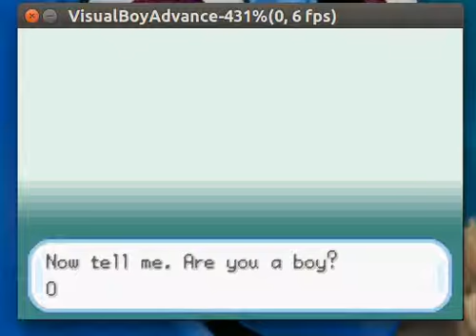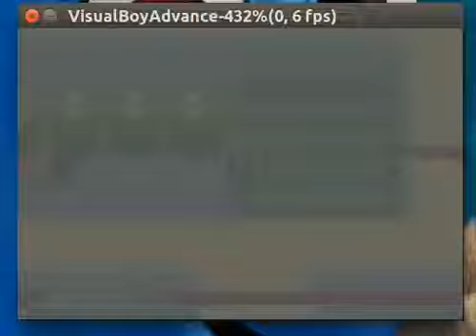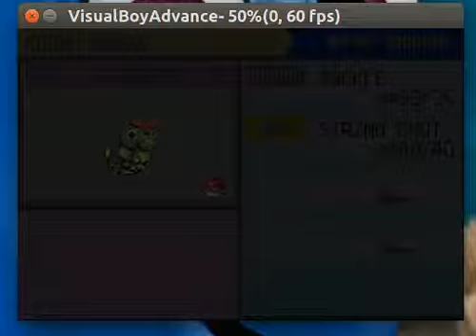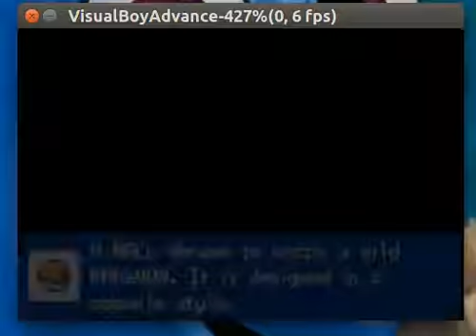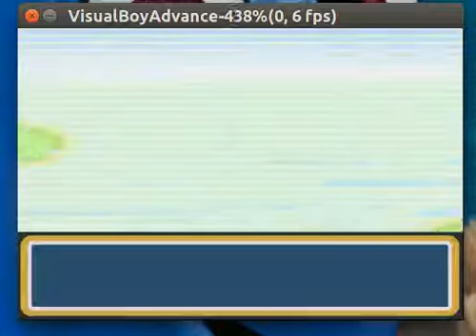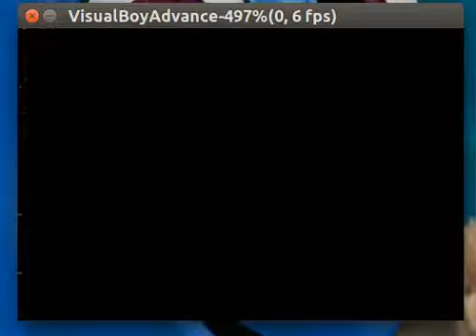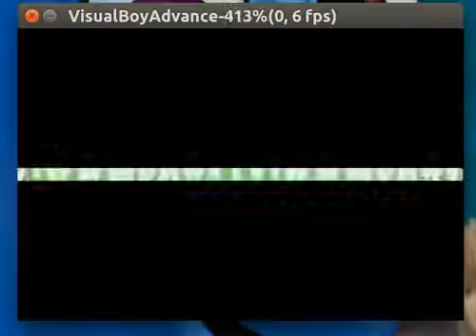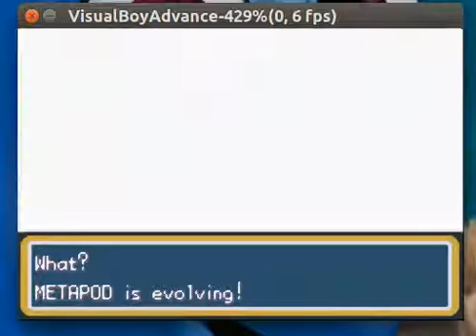firered caterpie and rattata episode one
subscibe now  i am going to make you faint